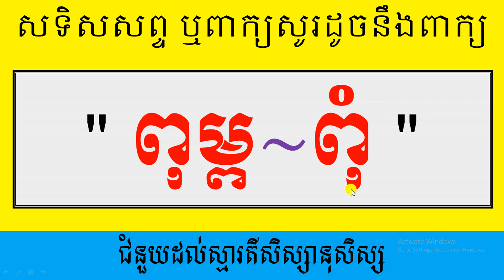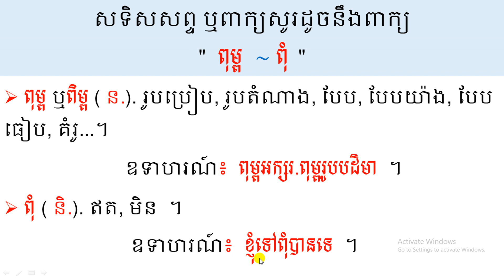សទិសសព្ទ ឬពាក្យសូរដូចនឹងពាក្យ "ពុម្ព~ពុំ"100KViewsThe Same meaning Words ButThe Same meaning Words.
សទិសសព្ទ ឬពាក្យសូរដូចនឹងពាក្យ "  ពុម្ព  ~ ពុំ  "
The Same meaningWordsWill NheatSondarnButTheSamemeaningWords.
Nhenh Sarorng , nhenh sarorng
-Click to Channel Sarorng , nhenh sarorng
-Click to Channel បញ្ញាត្បូងឃ្មុំKhOfficial